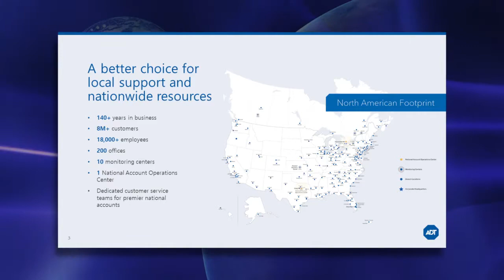Domino's - Building a Worldwide LP Program for 14,000 locations in 90 Countries - 'Live in NYC' 2018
With 14,000 locations worldwide, 5,700 domestically, and over 400 corporate locations in the U.S., Van Carney, National Director of Safety and Loss Prevention, has built a successful LP program at Domino’s over the last 21 years that has led his industry and kept hundreds of people safe when making home deliveries. From robbery prevention and internal theft to delivery safety and defensive driving training, learn how Domino’s LP is leading the way. Also, learn what RLPSA can offer food and restaurant retailers.

Van Carney, National Director of Safety and Loss Prevention, Domino's
Gus Downing, Publisher & Editor, The D&D Daily and LPNN

Filmed LIVE at Lord & Taylor’s historic flagship store in NYC on 1.15.18.